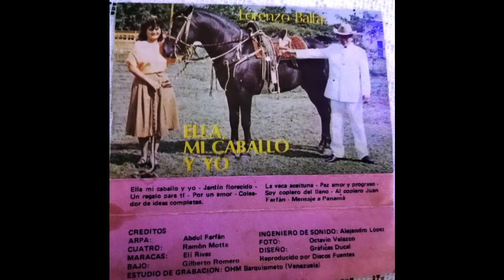Coleadores a la manga Lorenzo Balta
Coleadores a la manga, canción que interpreta Lorenzo Balta , de su primer trabajo discográfico grabado en el año 1988 con el conjunto de Abadul Farfan, bajo el sello producciones palermo de propiedad de Luis Alberto Caropresse